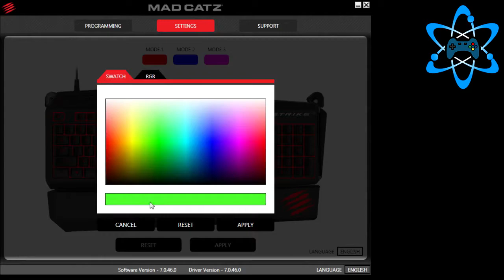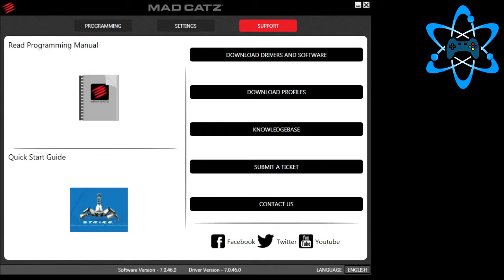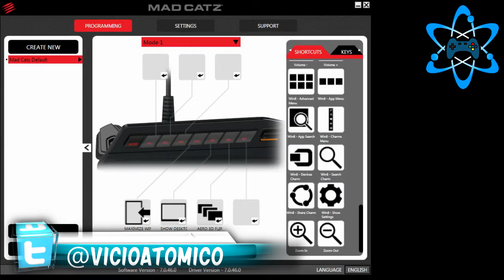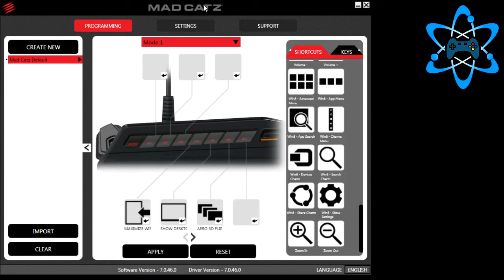Unboxing / Review Teclado Titanfall - Strike 3 de Mad Catz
Espero que os mole tanto como a mi este pedazo de Unboxing / Review del teclado de Titanfall Strike 3 de la marca Mad Catz

Dejar comentarios y cualquier tipo de pregunta! GRACIAS!
vicioatomicoo?sub_confirmation=1

→ Skype: vicioatomico

→ Google+: gplus.to/vicioatomico